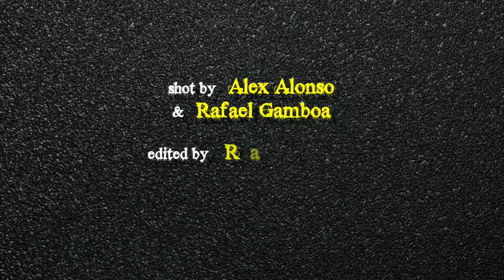Exotic Family City Crip at childhood home on Eastside Long Beach, Cambodia Town (pt.1of2)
We met Vee Bo (VBO) five years ago in Long Beach when we did our first interview with him but we decided to catch up with him again to see what he has been up to. From East Long Beach, Cambodia Town representing Exotic Family City Crip, Vee Bo is back on the mic, and recently released "Stay Focused" one of his best productions so far.